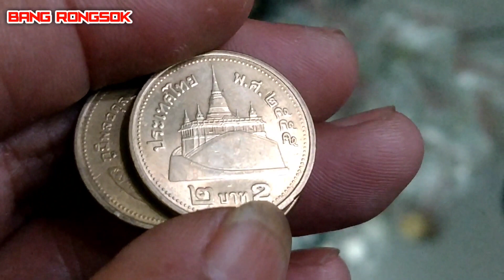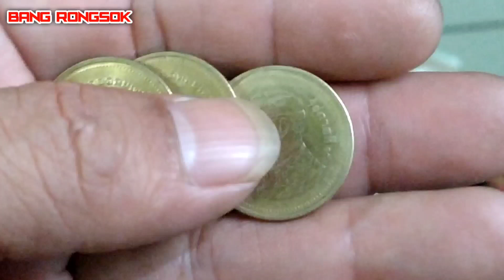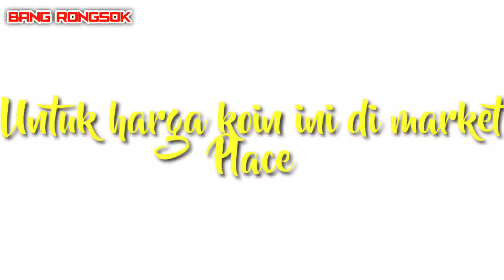uang koin langka yang mahal dari luar negri|uang koin thailand 2 baht